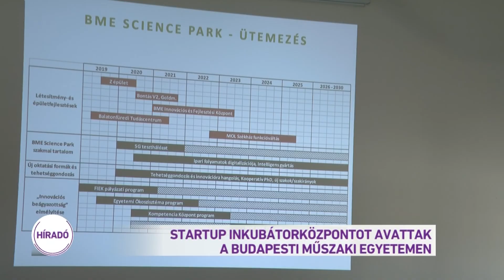Startup inkubátorközpontot avattak a Budapesti Műszaki Egyetemen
Startup inkubációs központot adtak át a Budapesti Műszaki és Gazdaságtudományi Egyetemen. Az egyetemi startupokkal növelhető Magyarország innovációs teljesítménye - erről beszélt az innovációs és technológiai miniszter az átadón. Palkovics László azt mondta: Magyarországon megvan az adottság ahhoz, hogy az innovációs ökoszisztéma alapvetően az egyetemekre épüljön. Hozzátette: országosan 8-9 tudományos-technológiai központ létrehozását tervezik.